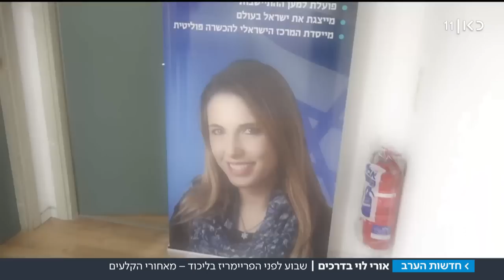"אביא עוד 40 מנדטים לליכוד": הצצה להכנות האחרונות לפריימריז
הבחירות המקדימות בליכוד מגיעים לישורת האחרונה והמועמדים נלחמים על כל קול. כך נראים ההכנות אצל המועמדים החדשים בירושלים ותל אביב. בנוסף, חזרנו לקטעי ארכיון של רובי ריבלין, שהתמודד על מקום ברשימת הליכוד. כתבתו של אורי לוי, מתוך חדשות הערב 29.01.19.